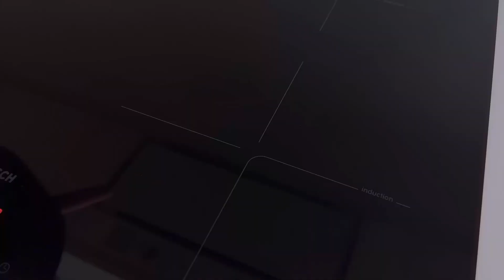The most delicious dessert that everyone is talking about!